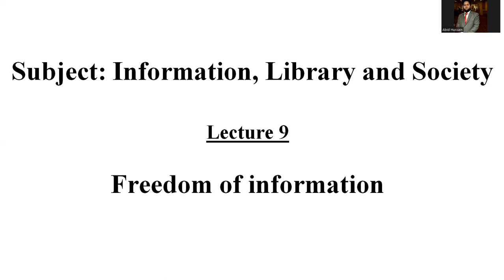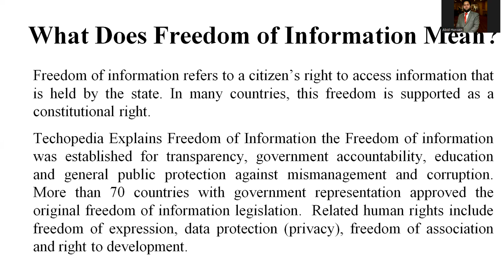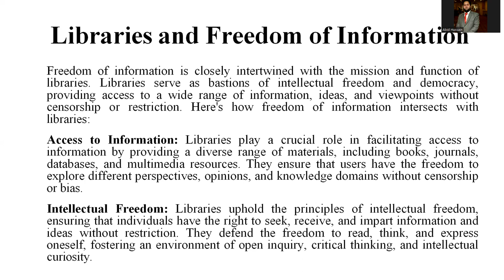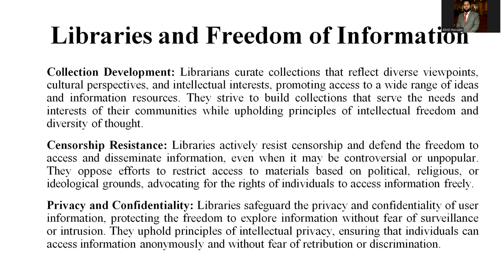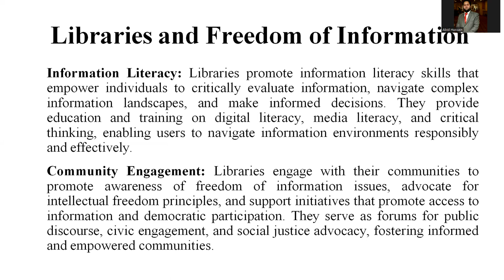Freedom of Information